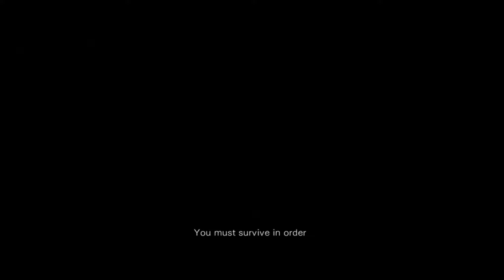Zagrajmy w Resident Evil 0 HD odc. 11 - Starcie z Królową Pijawek KONIEC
Zapraszam Was do obejrzenia Gameplay'a z gry Resident Evil 0 HD
🎥 Intro - Deseo88
 🎶 Muzyka [intro] - Ice Cube feat.Korn - Fuck Dying